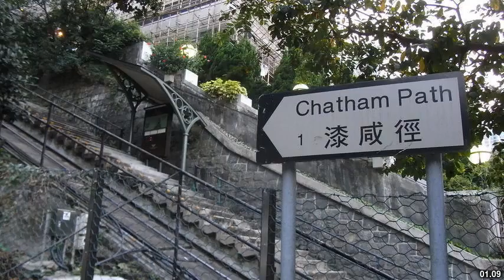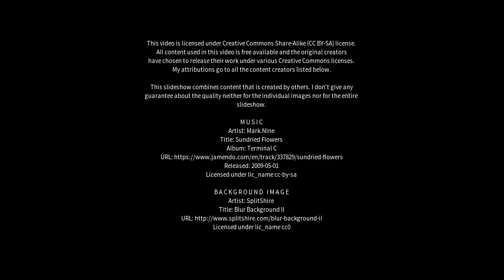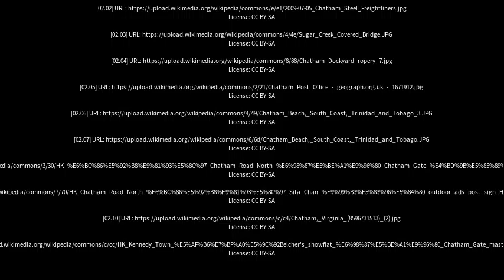Best places to visit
Best places to visit - Chatham (United Kingdom) Best places to visit - Slideshows from all over the world - City trips, nature pictures, etc.